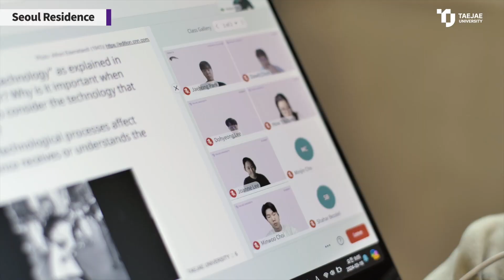Seoul Residential Campus of Taejae University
Welcome! Get a first look at what it's like to be a student at Taejae University's Seoul Residential Campus!